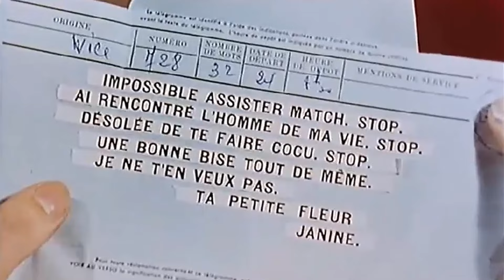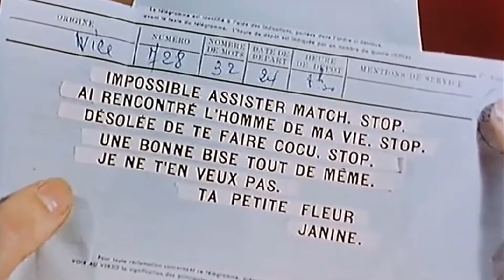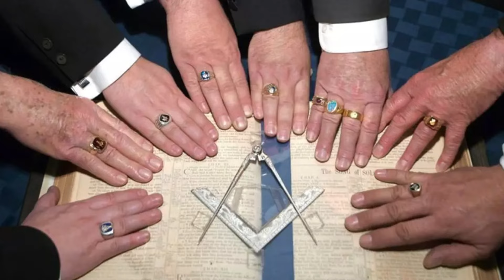[РАЗБОР] Кавказская Пленница Плагиат или Нет / Плагиат в СССР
Всем привет. В последнее время многие утверждают, что фильм «Кавказская пленница» это плагиат французского фильма «Велосипед». И основным аргументом для этого является то, что главные герои фильмов очень похожи. Только из-за того, что главные герои похожи вы утверждаете, что это плагиат? Ладно. Я посмотрел эту французскую комедию «Велосипед» и сегодня вы узнаете, что из этого фильма плагиат, а что нет, ну и конечно я расскажу вам почему эти два главных героя так похожи. И чуть не забыл. Этот фильм провалился в прокате.